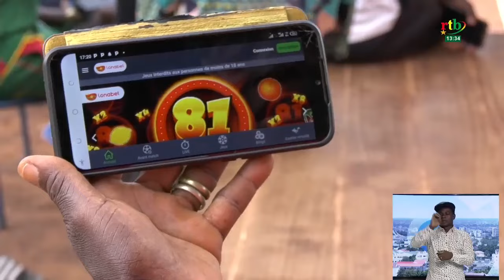Pari sportif : campagne de promotion de LONABET à Koudougou